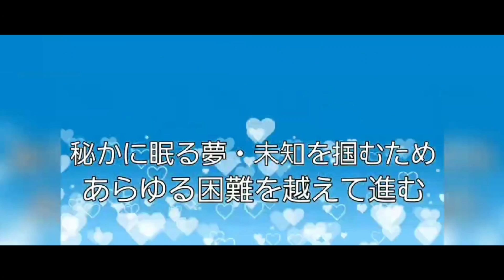1368th # ５４ ケジメなさい(１９８４)♪近藤真彦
今回は、MUSIC STOP。
歌ってみた動画のコーナーです！

　今回は、TETSUYAの渾身の
パフォーマンスをお届けする、
LIVE ＆ FES です。

　その名も、
TETSUYA CHANNE LIVE ＆ FES 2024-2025

　TETSUYA CHANNE 10th Anniversary Year！
２０２４年３月２０日に㊗️満１０年を迎えます！
２０２４年３月１日より１年間、
LIVE＆FESを開催！

　４月は２０２４年度の始まりに
相応しいアニメや春の楽曲をお届けしました！

　５月からは生涯３０年で覚えた
楽曲(年代順に)を中心に
感謝の気持ちを持ち、
歌のパフォーマンスをお届け！

0:00 アバン

0:07 オープニング

3:03 ＃５４ ケジメなさい (１９８４)♪近藤真彦